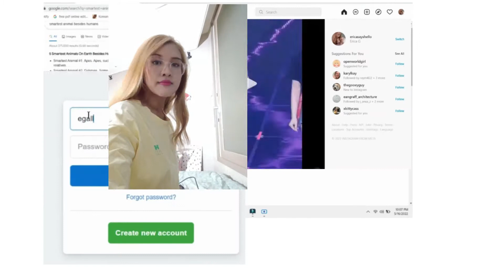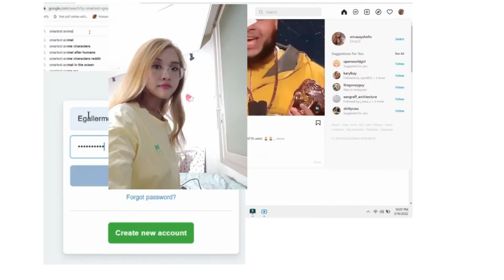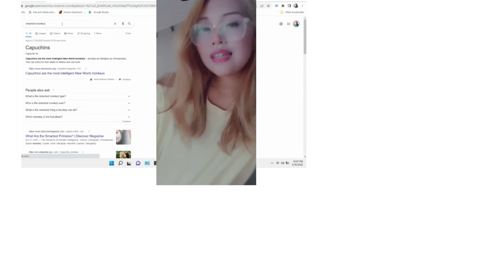Hives - internet friends (visualizer)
lyrics:

Here we begin on a typical night in the living
you don't suppose it's a terrible thing to do what I usually do?
step one's leave your pride off, hang your shoes up on the back end
then you forget to forget why it is you always end up here again

Here we go on the same note staying inside again
you don't propose it's a terrible thing to be stuck in the state I'm in?
step two's turn the lights low, turn up your attitude!
then you pretend to pretend you're not alone at the party you threw for you

Here we reprise on another night SAY ARE YOU DIZZY YET?
you don't propose it's a little f^cked up to be so clear and direct?
step three's share your misery with all the internet
then you depend on your //internet friends// to take care of all the rest!
STREAM ON SPOTIFY
ETC LINKAGE
WRITE ME A STRONGLY-WORDED EMAIL